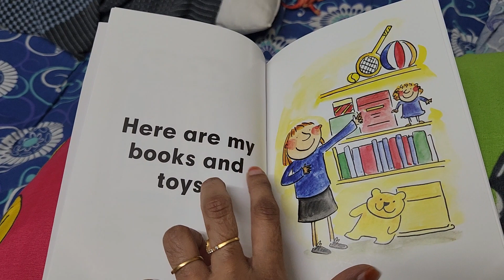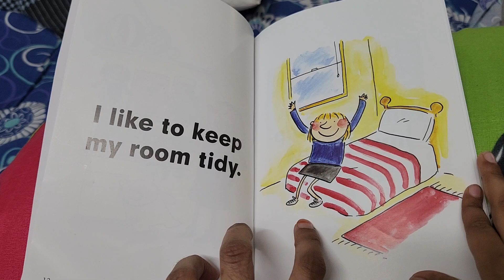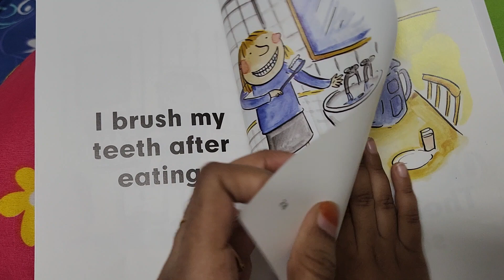My Book Reading : Clean and Tidy : Moral Stories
Title : Clean and Tidy

Series : Moral Stories